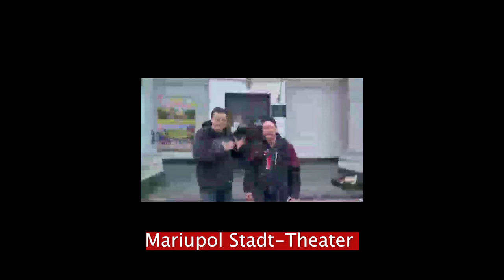Mein Grossvater ist ein Drache 2022